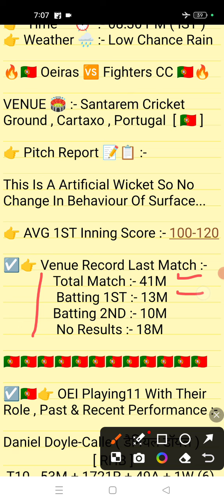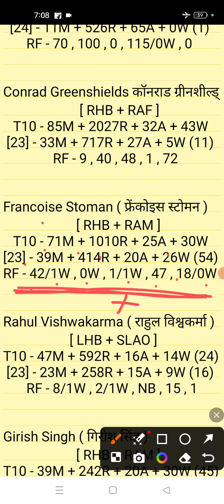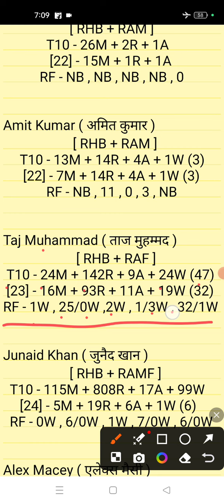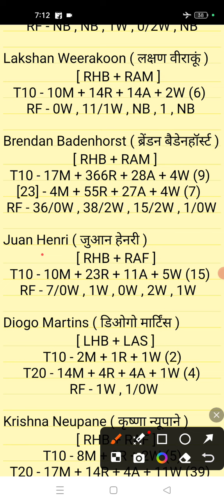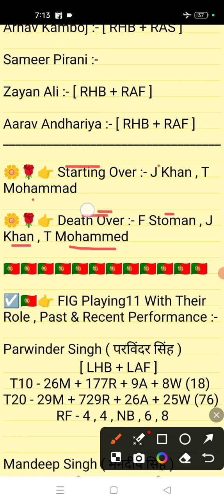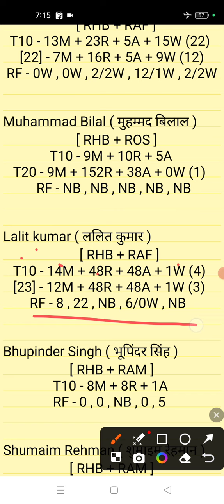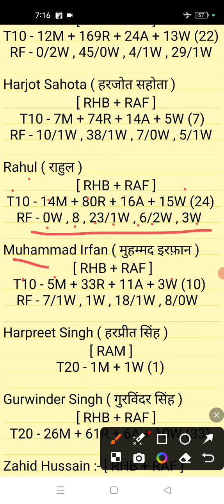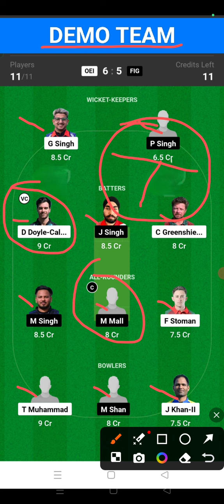OEI vs FIG Dream11 || OEI vs FIG Dream11 Prediction || OEI vs FIG 44TH Match